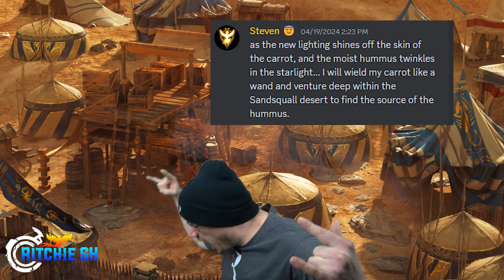This New Ashes of Creation Reveal Could Have HUGE Potential!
Ashes of Creation is ramping up for Alpha 2, so what exactly are we going to see this month, and why could it be one of the biggest streams of the year?